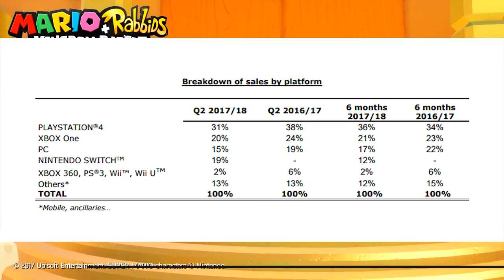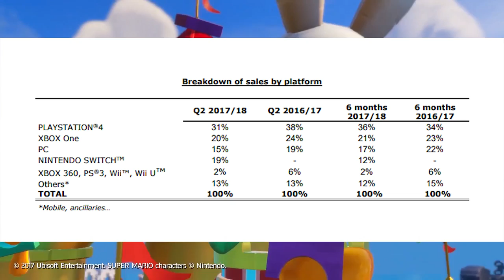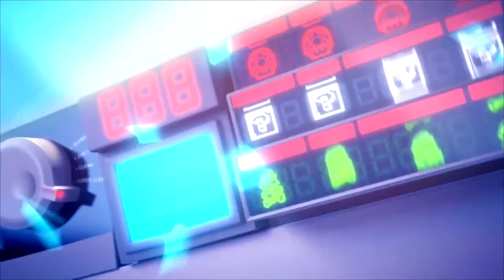Ubisoft's 2nd Quarter Has Switch Carrying 19% of Their Total Sales... Which is Awesome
Love Ubisoft or hate them, they have seen a massive explosion of sales success on Switch this past fiscal quarter, thanks in large part to the wonderful Mario + Rabbids Kingdom Battle.